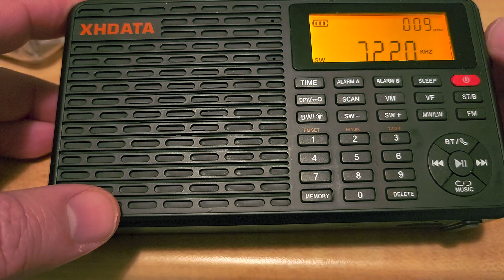XHDATA D-109 SCAN of the International Broadcast band shortwave results with comments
You can scan the bands in search of signals, like the ETM scan of the Tecsun receivers